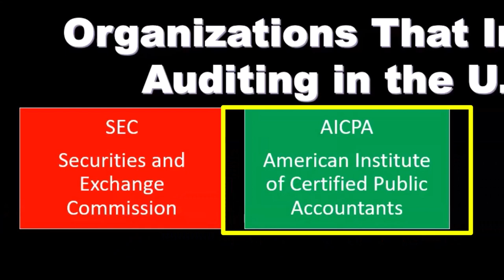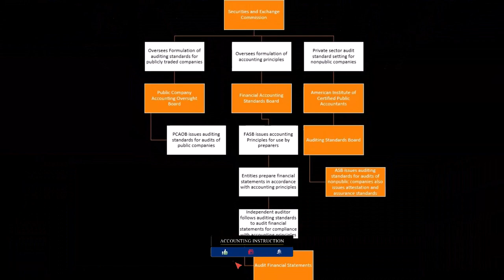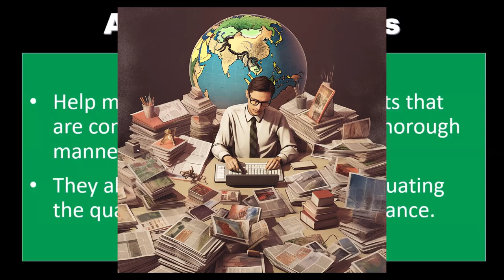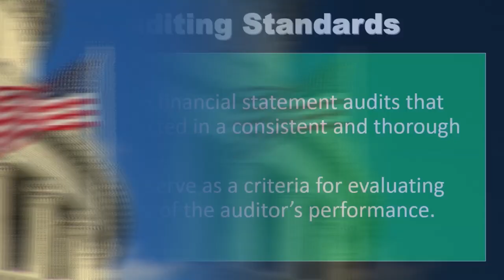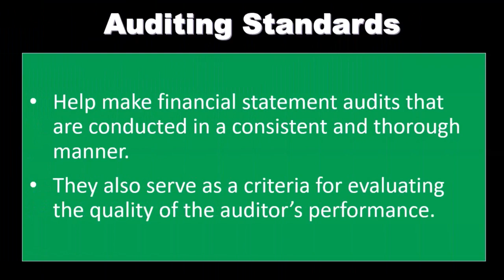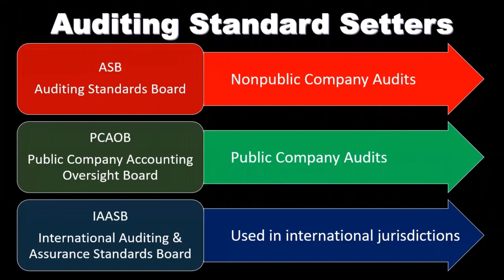Organizations that Impact Auditing 2060 Auditing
Organizations that Impact Auditing
Auditing